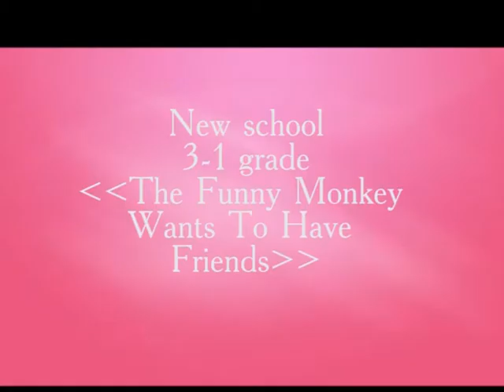the funny monkey